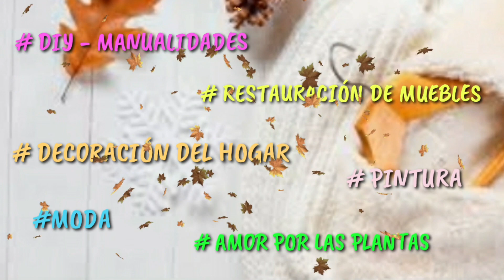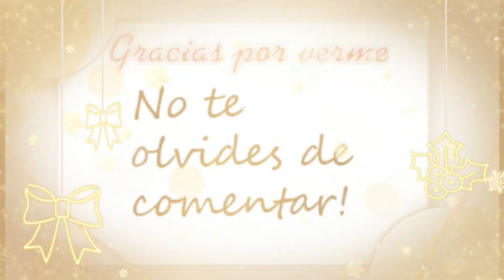🌠IDEAS PARA EL PESEBRE /PORTAL DE BELEN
Comentar
Activar la campanita de notificaciones 🛎 para que YouTube te avise cada que yo suba un vídeo y no te los pierdas 😉 Regálame un like 👍esto me anima a seguir subiendo videos .